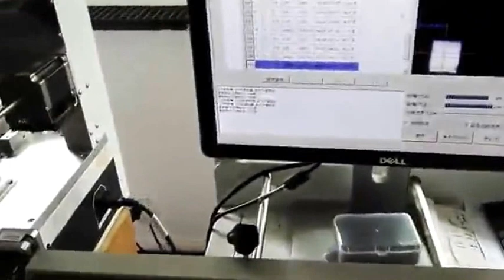NeoDen4 Pick and Place Robot work on Customer's Power Supply Board